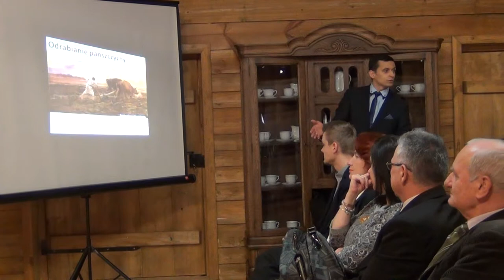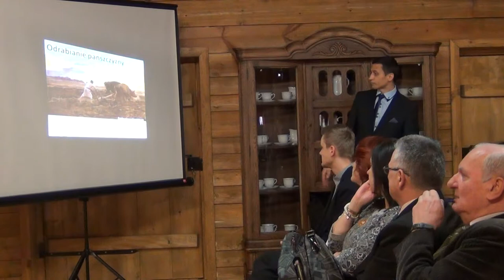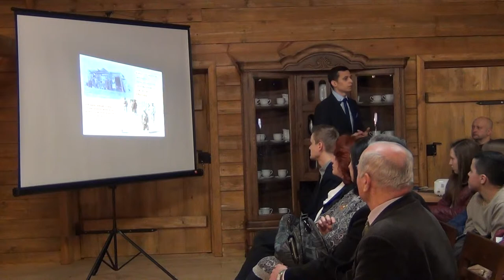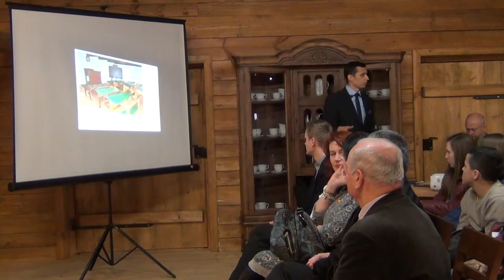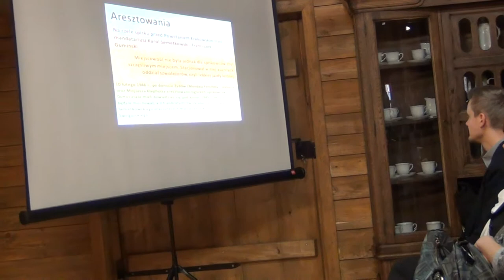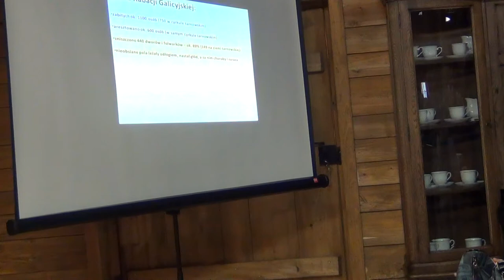Rabacja galicyjska - wykład w spichlerzu w Ryglicach (3 z 4)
Ryglice 20 luty 2016r.